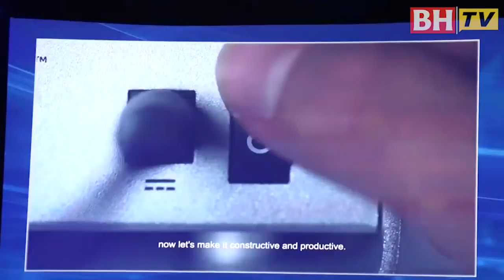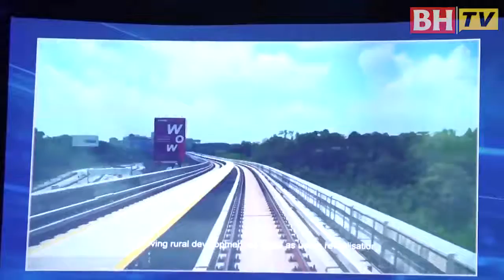Dialog TN50: Najib dengar aspirasi rakyat